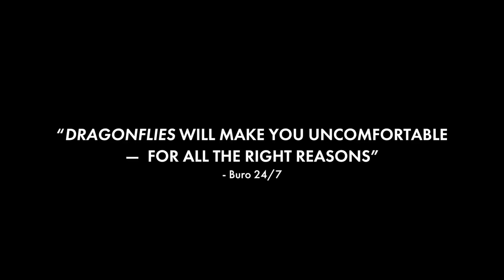Dragonflies (2018) - Highlights Trailer